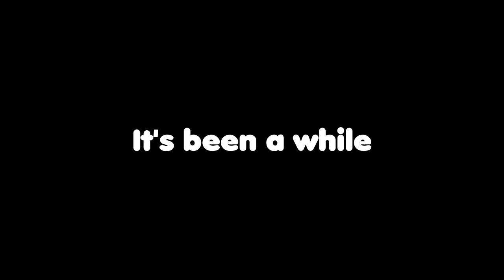FALL GUYS - The Beginning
Skip to
00:00 Getting back into it / Intro
0:36 Fall Guys 1st Game
1:21 Change Costume, Change Everything
2:34 And the days to follow...
5:38 THE Final Round
6:02 End Roll